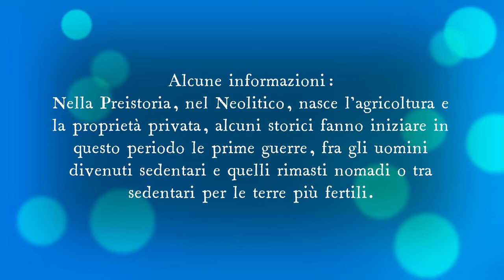Cos'è la guerra